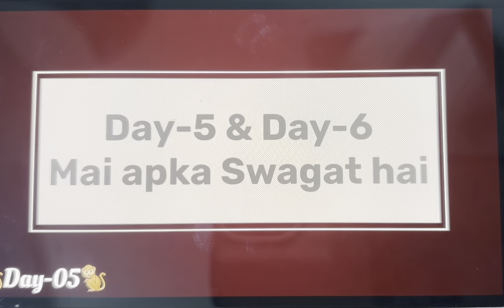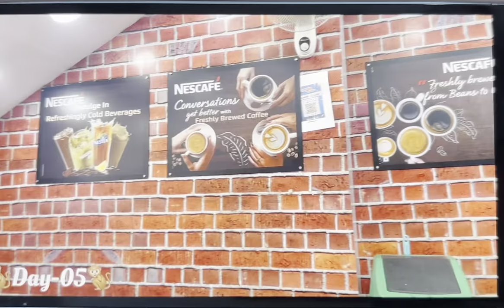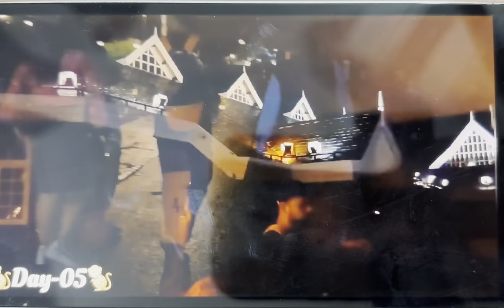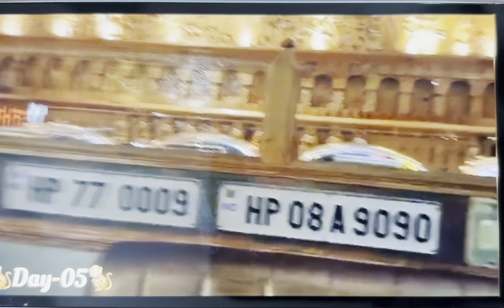Day-5🧸Last day in Shimla🥹💕❤️collection of amazing memories ❤️with loved one💕❤️✨